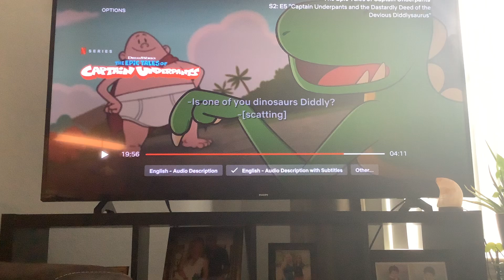Diddly sounds like fnf